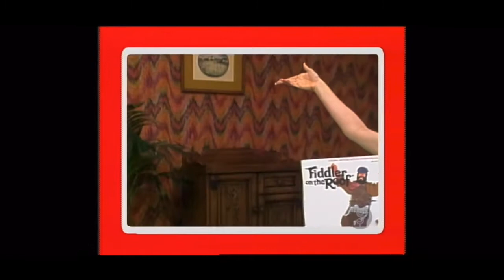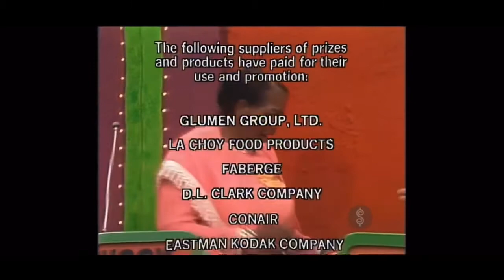TPIR: Room & Dune Buggy/ Movie Musicals Showcases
[September 30, 1982] Here’s are two showcases!